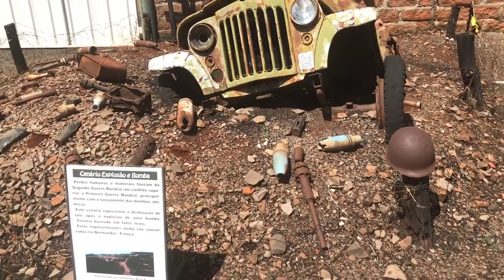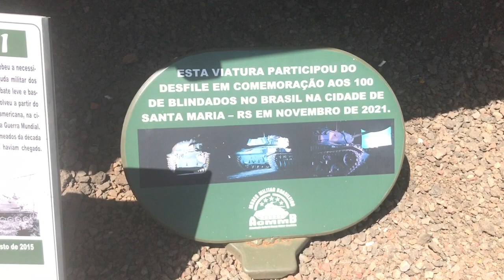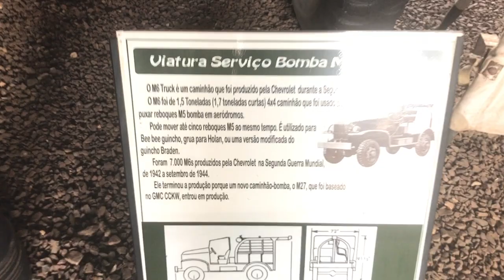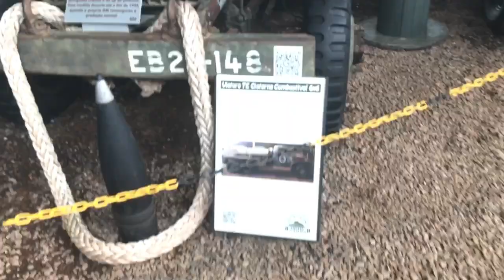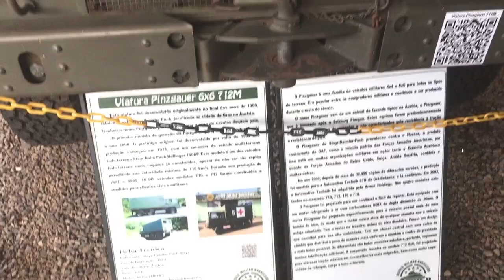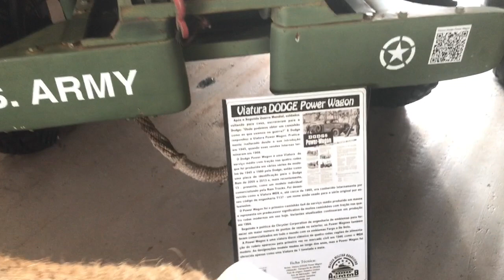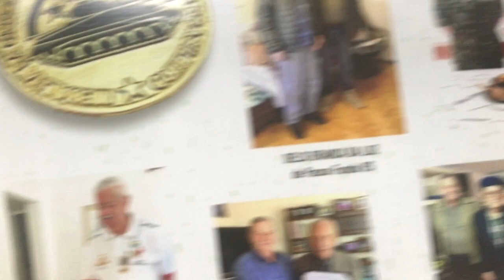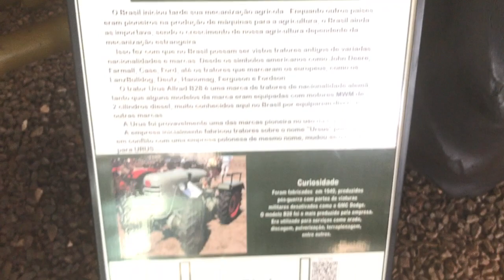Visita ao maior museu militar do BR parte 3